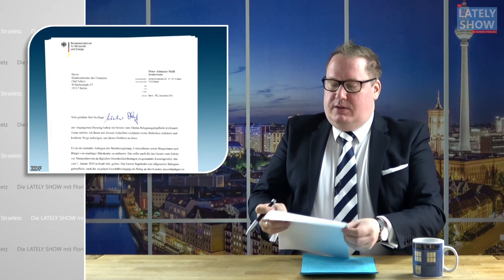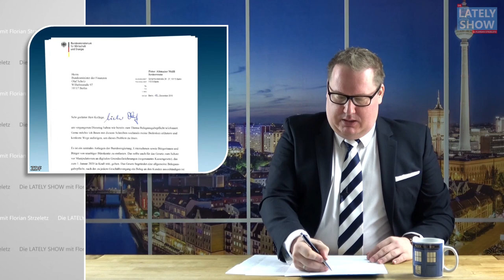Ostern mit der SHOW | Die LATELY SHOW mit Florian Strzeletz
Wir feiern diese Woche einmal gemeinsam Ostern! Allerdings können wir nicht live senden, denn alleine am Freitag, dem Karfreitag, gilt ja ein generelles Tanzverbot. Also kein live Break-Dance heute!

Kommen wir zu unserem Thema heute Abend und feiern wir einfach mal gemeinsam Ostern diese Woche!

Oder wie Jesus sagen würde, und ja, der Papst betet jeden Tag für meine Seele, wie Jesus sagen würde:

„Also, Leute. Ich bin ja angeblich vor 2.000 Jahren für Eure Sünden gestorben, damit ihr quasi damals einen Neustart hättet machen können.

Aber nach 2.000 Jahren muss ich euch ganz ehrlich sagen: Ist das hier alles, was ihr hinbekommen habt? Dafür habe ich mich kreuzigen lassen? Habt ihr einen gottverdammten [Donner] sorry, Dad, … einen verdammten Sockenschuss!??!?!

Ich war vor 2.000 Jahren der erste Influencer. Hatte eine eigene Entourage, die mir die Taschen hinterherschleppte. Jedes Mädel und auch jeder stattliche Bursche war hinter mir her. Und ja, ich habe es krachen lassen, als sei es 0000.

Aber ich habe all das aufgegeben, damit ihr es besser machen könnt! Ich wurde vom Saulus zum Paulus, vom José Mourinho der Manchester-Zeit zum José Mourinho der Tottenham-Zeit.

Vom Rezo zu irgendeiner Person ohne blaue Haare aber mit Grips in der Birne. Also wenigstens zum Slatko!!!

Ich habe meine knapp 50.000 Follower damals bei Instagram für all das hier aufgegeben. Verfickte Scheiße [Donner] Sorry, Dad, aber das war echt nicht fair!

Na, wenigstens feiern wir zu Weihnachten auch noch meinen Geburtstag gebührend … [Donnern] Was, Dad? Da geht es nur um Geschenke, aber nicht um mich?!?!?!?!

Was soll der Scheiß?!?!

Wäre ich doch damals lieber mit dem Judas durchgebrannt!! Dann hätten wir zusammen in Wuppertal eine Herrenboutique aufgemacht [Donnern] Was, der hat das ohne mich gemacht!??!? Woher hatte der dafür nur die Kohle!???!!?!“

Und bevor ich mich noch weiter auf der schwarzen Liste der katholischen Kirche hocharbeite, Galileo Gallei habe ich schon laaaaange hinter mir gelassen, schauen wir lieber einmal zurück auf die besseren Zeiten. Damals vor 3 Wochen oder so: